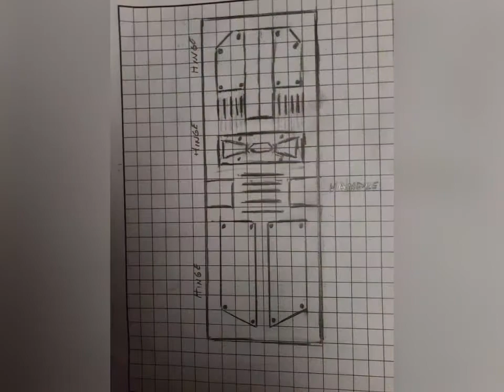1977 New Hope Camper Build Overview- DESIGN/CREATE/ENJOY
DESIGN/CREATE/ENJOY
This is 3 months in less than 3 minutes of the DIY Star Wars Camper Remodel how-to retro 1977 New Hope